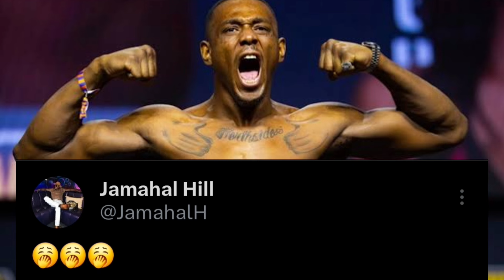LUTADORES REAGEM AO UFC 308 COM CHIMAEV, ANKALAEV, TOPURIA E MUITO MAIS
Veja a reação do mundo das lutas após os resultados do UFC 308 com vitórias incríveis de KHAMZAT CHIMAEV, magomed ankalaev e ilia topuria. Reações de Renato moicano, CONOR McGregor, Gilbert durinho e muito mais.